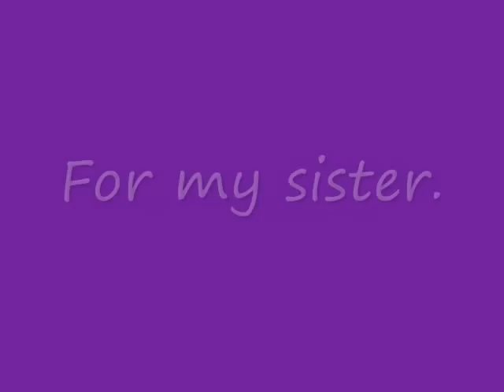To Love's End - Piano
This is "To Love's End" from Inuyasha, played by me. I'm not much of an Inuyasha fan.. but this song I love dearly, for the reason of how much my sister loved both this and the anime.
This is dedicated to her. :)

(To save any confusion, if there is any, my sister is fine. o.o I just don't see her anymore due to circumstances)